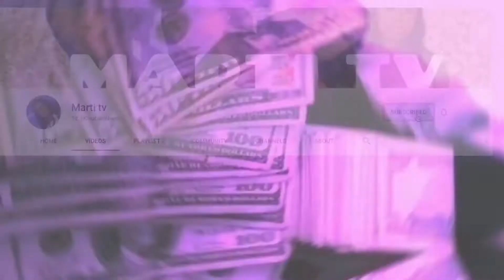we went SHOPPING and this is how It went:)| TEEN MOM VLOGS| MARTI TV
**Welcome to the MT GANG !! I love making videos not only for entertainment but for memories of my sweet baby girl. Follow along this beautiful journey of motherhood

FAQ:
Name: Martiona (mar-tee- ona)
Babygirl: Melaina (ma-lane-ah)
Age : 18  .
From: North Carolina
Camera: CanonG7X Mark II
Editing software: Imovie